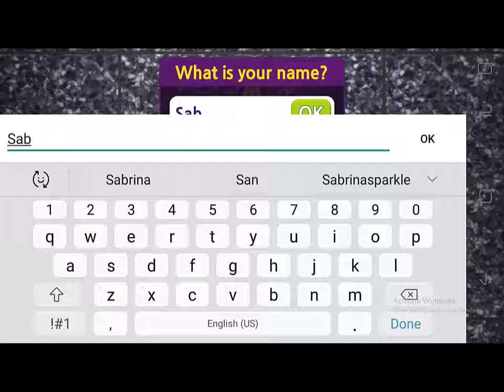Star Trailer Level 1